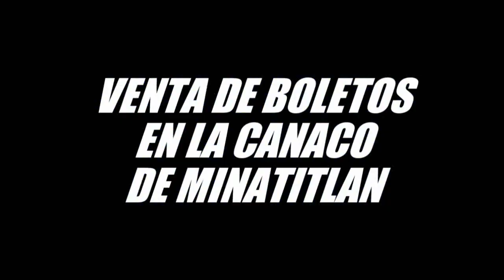JUAN MAGAN (NOXs Magno Minatitlán Ver Mx).wmv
POR PRIMERA VEZ EN MEXICO! UNICA FECHA EN LA REPUBLICA MEXICANA!
NOXS Magno Minatitlán Ver. México // JUEVES DICIEMBRE 02 2010

JUAN MAGAN "El Rey Del Electro Latino!"
Desde Barcelona España Para México!
Creador De Los Hits Mundiales:
MARIAH, TE GUSTA, VERANO AZUL, EL SEÑOR DE LA NOCHE,
SUAVE, EL GLOBO, BORA BORA, 4 EVER Y MUCHOS MAS!

Warm Up DE LUJO Por:
JOSEPO (We Love Asere Barcelona, España)

Telcel: 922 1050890   o   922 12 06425
Nextel: 72*828170*2   o   52*1010474*2